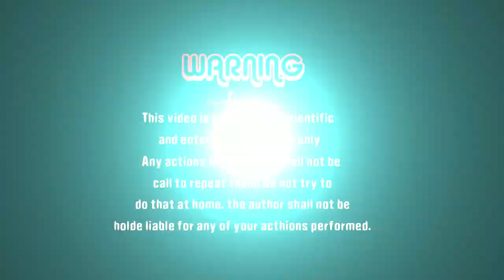Best Experiment Coca Cola, Fanta, Sprite VS Mentos in Hole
to my channel also be sure to check out my video!
please give your Advice if you see wrong in my video.
Thank you my love viewer experiment skull